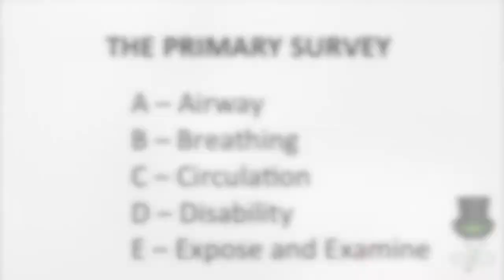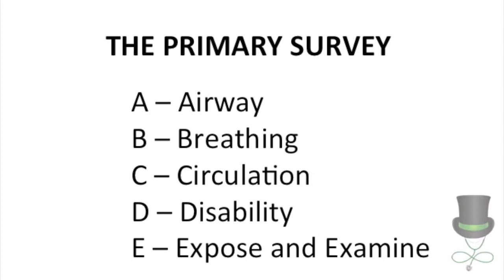The Primary Survey Medical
This video is part of a new series of basic clinical skills videos.

It demonstrates how to perform a Primary Survey on a Medical patient. This video ties together several core concepts in emergency medicine, with particular emphasis on the ABC acronym for Airway, Breathing and Circulation.

Please see other videos in this collection for the primary survey of a trauma patient, as well as shorter videos on basic clinical skills used throughout this video, such as measuring respiratory rate, checking the pulse and gauging a patient on the AVPU scale.